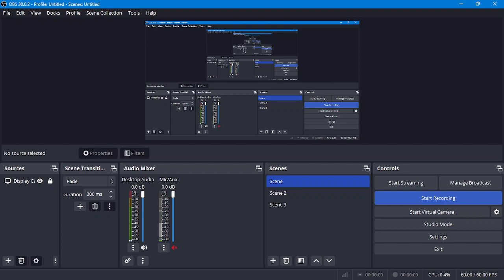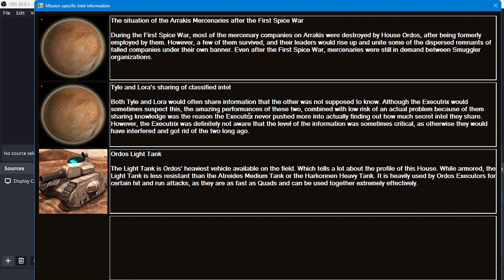Dune 2000 - War of the Landsraad - Ordos Mission 2 (Hard)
The main objective
1. Harvest 35000 Spice to hire the Mercenaries